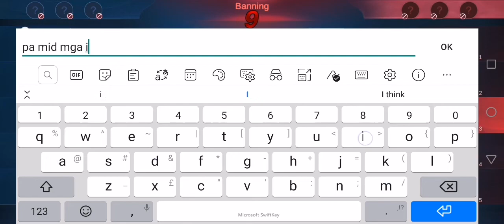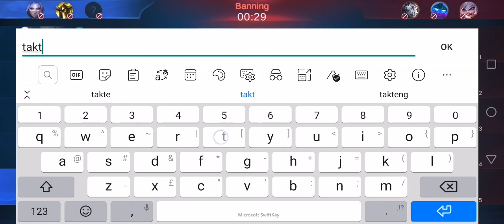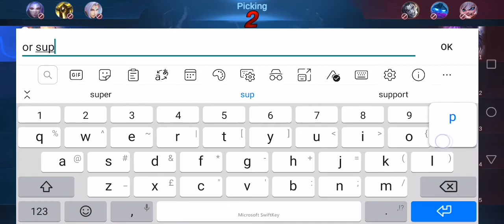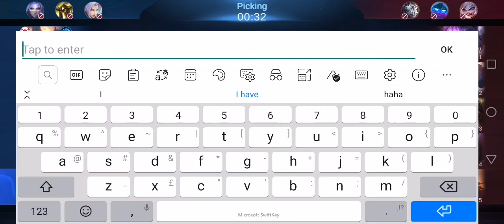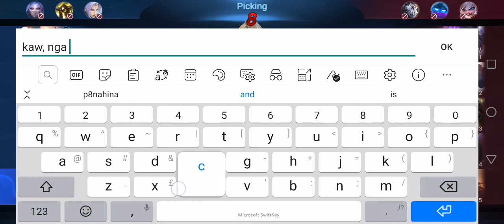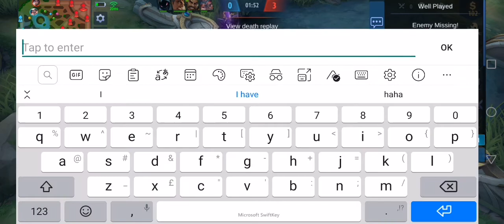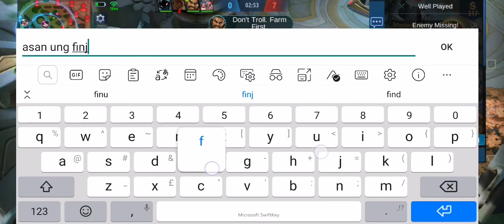Cecilion world rank game play